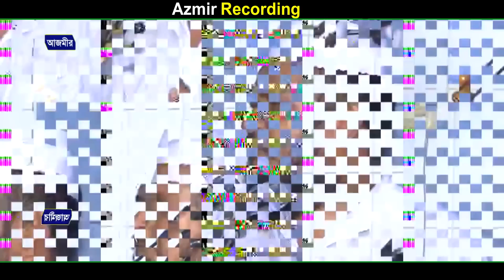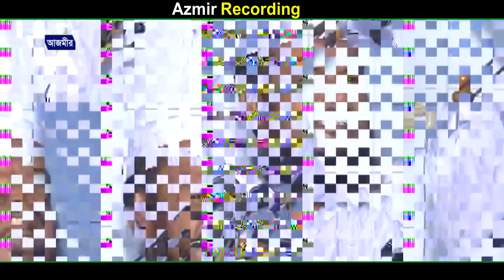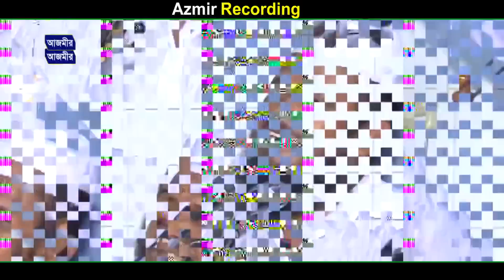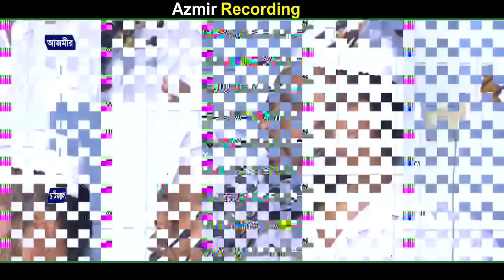হযরত আবু বক্কর সিদ্দিক (রা.) বউয়ের প্রতি ভালোবাসা । তোফাজ্জল হোসেন ভৈরবী । Tofazzal Hossain Bhairovi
Presenting Bangla Waz "  হযরত আবু বক্কর সিদ্দিক (রা.) বউয়ের প্রতি ভালোবাসা  " Watch Islamic bangla waz mahfil and get any kind of life solution from Islamic waz. Islam is the complete code of life. You will know important information about Islam from the Azmir Recording channel.

বিষয়ঃ হযরত আবু বক্কর সিদ্দিক (রা.) বউয়ের প্রতি ভালোবাসা
বয়ানেঃ  তোফাজ্জল হোসেন ভৈরবী

Islamic Waz: হযরত আবু বক্কর সিদ্দিক (রা.) বউয়ের প্রতি ভালোবাসা
Lecturer:  তোফাজ্জল হোসেন ভৈরবী
Waz Recorded by Azmir Recording

Here you will get all kind of new Islamic content, Waz Mahfil and islamic jalsa and Tafsir Mahfil of the holy Quran, So Please Subscribe for getting more amazing islamic video updated:

Azmir Recording চ্যানেলে আপলোডকৃত সমস্ত ভিডিও Azmir Recording এর নিজস্ব। Azmir Recording চ্যানেলের কোন ভিডিও সম্পূর্ণ বা আংশিক কোন ইউটিউব চ্যানেল বা অন্য কোন সোশ্যাল মিডিয়ায় আপেলোড করা সম্পূর্ণ নিষিদ্ধ।